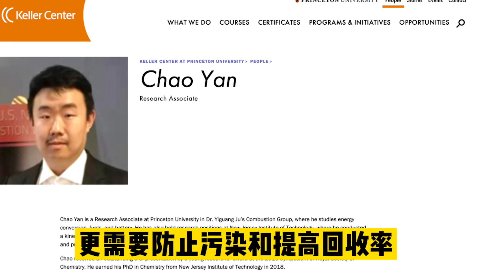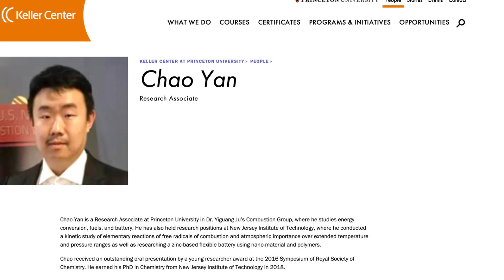华人科学家发明电池回收新技术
今天美国科研界又沸腾了
我们都知道世界在进入新能源阶段
逐步淘汰传统的汽油车
根据数字统计2050年我们会有2亿辆电动车
但是新能源车的电池回收一直是很大的问题
甚至有可能带来更大的污染
要知道我们那时会有200亿的废旧电池
但这一切都正被一位华人科学家发明电池回收新技术解决了
目前正在普林斯顿做博士后的阎超表示
目前开发的技术可以让闲置的废电池交给我们，
从我们这里收到新的正极原材料来制造新电池，
比他们自己制造新电池的成本更低
而且还会降低对原生矿的依赖
希望这位科学家
能更早的为祖国有所作为
毕竟生产大国更需要防治污染和提高回收率